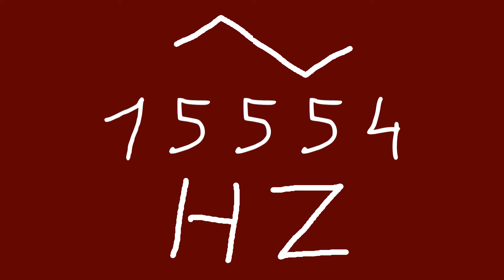15554 hz triangle